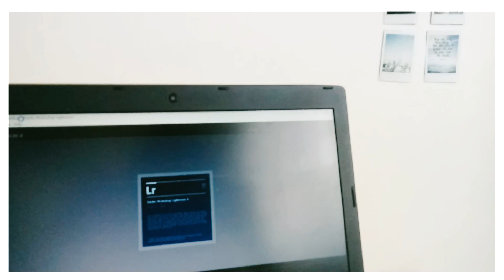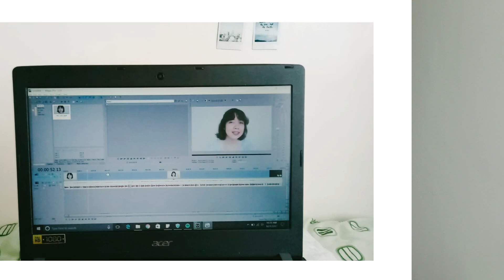New Youtuber Tag + How I Edit My Videos | Ina Louise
a new video to help you get to know me more!! I I hope you liked it!
p.s. wait for the how I edit my videos part! ;)

FAQs:
» camera: canon 700d / oppo f3